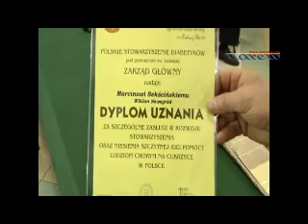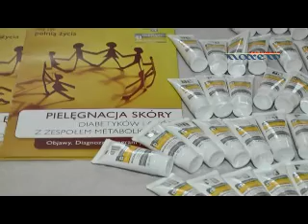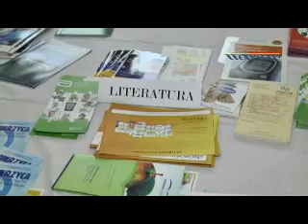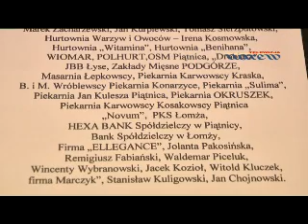XIX Łomżyńskie Dni Walki z Cukrzycą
Członkowie oraz sympatycy stowarzyszenia diabetyków uczestniczyliw dorocznym spotkaniu - Łomżyńskie dni walki z cukrzycą.